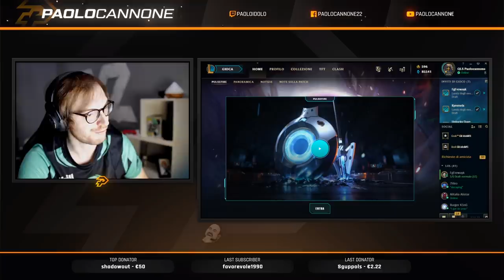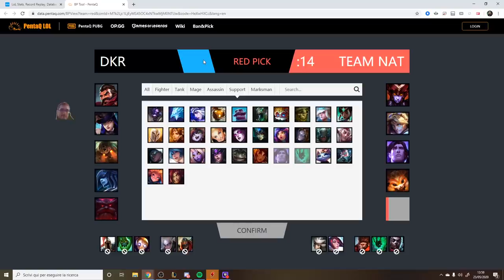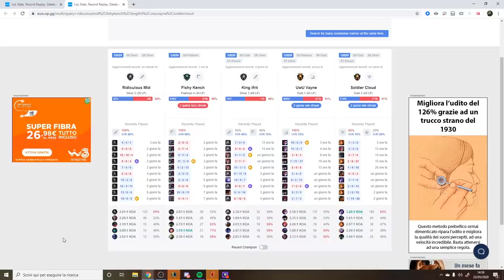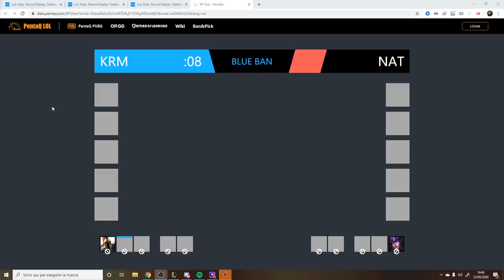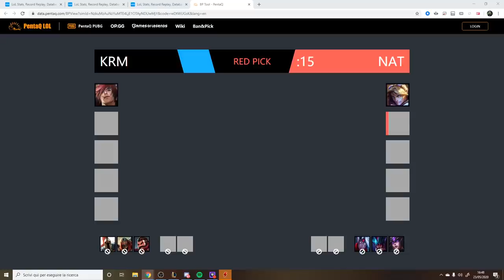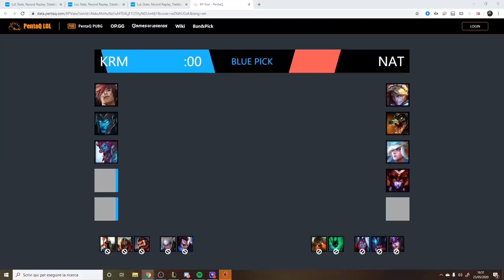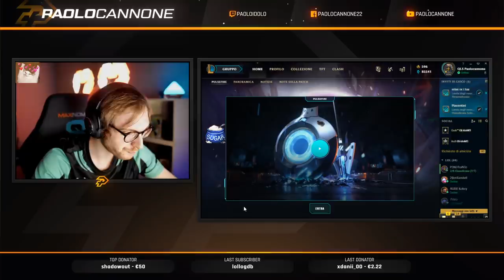Primo torneo NAT - La scalata 🧗‍♂️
BELLISSIMO PASSAMI A TROVARE IN LIVE SU TWITCH!

Scusami per la richiesta ma nei miei video solamente il 5% dell'utenza non utilizza adblock, se ti va di darmi un piccolo aiuto economico disattivalo per questo canale, un bacione grande grande ʕ •ᴥ•ʔ